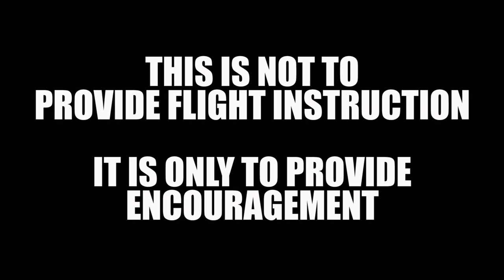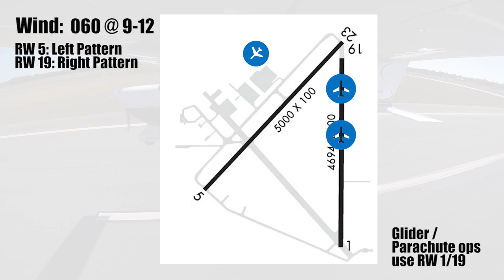When to Abort Your Take Off!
When do you abort your take off run?    You should always be prepared and be a couple of steps ahead of the airplane, but in this case the easy answer is…. When airport traffic gets crazy.

Some airports are really busy.  This is one of those airports that has multiple operations going on simultaneously with all different types of GA aircraft, gyrocopters, gliders and parachute operations.  All that being said the pilots who fly in and out of here are pros, have an excellent safety record and are a really good example of how well things can work at an uncontrolled airport provided everyone stays at the top of their game!

I was in the pattern getting footage for another video. When I started there was no one else around. I was going to do about 7-8 landings and get the footage I need and then call it a day.  After I was up for about for about 3 laps it started to get a little busy… and then like bees,…they all came out at once.  Another aircraft, with an obvious student pilot,  flew in joined the left pattern on RW5 then, glider operations started departing from RW 1 and Parachute operations began departing from RW 1, and landing on RW 19.
The wind was 060 @ 9-12 favoring RW5.

Stay on top of your game. Always stay ahead of the airplane and know what you are going to do next, and always be prepared for any type of evasive or emergency action.  Quiet airports can become busy in a flash, and events that you don’t think are likely are usually the first to happen.  Be prepared.

Have you always wanted to become a pilot but now you are over 50?  Get out there and start and learn! There are so many people in there 50's and 60's who are just starting to fly so what are you waiting for?